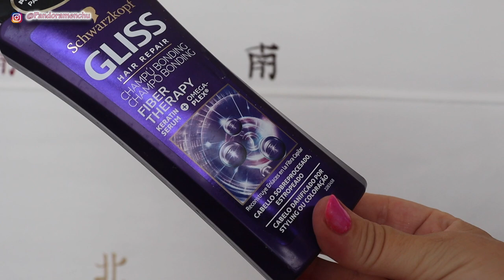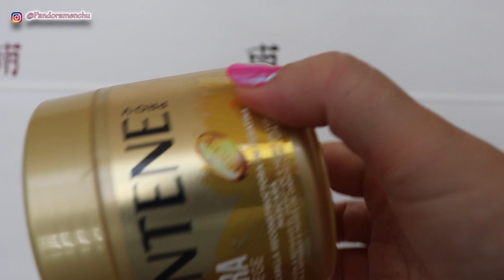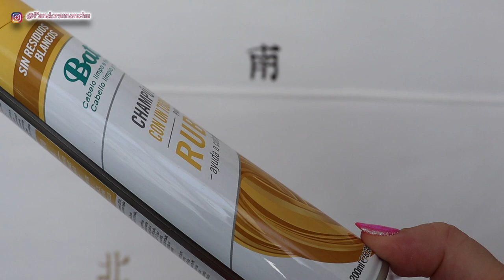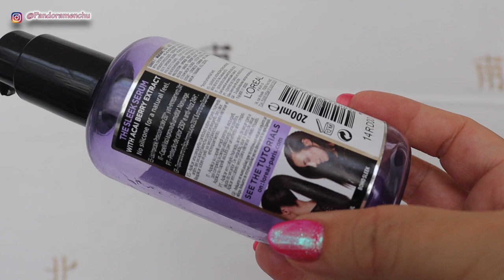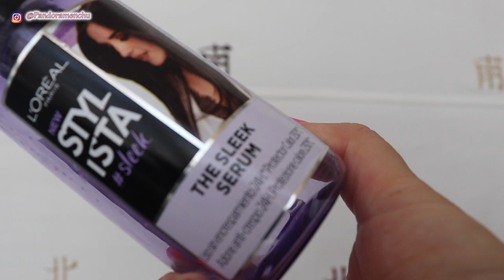PRODUCTOS ACABADOS PARA EL CABELLO JULIO 2021 , SE TERMINARON , MERECEN LA PENA? *PANDORAMENCHU